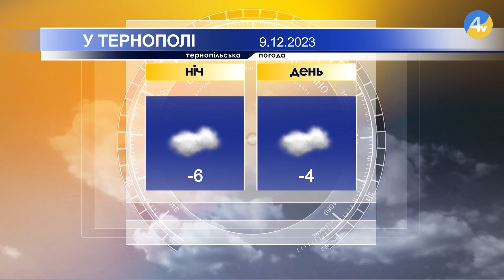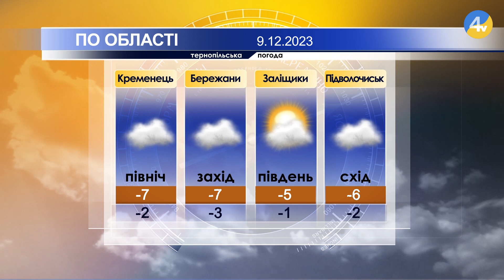Тернопільська погода на 9 грудня 2023 року